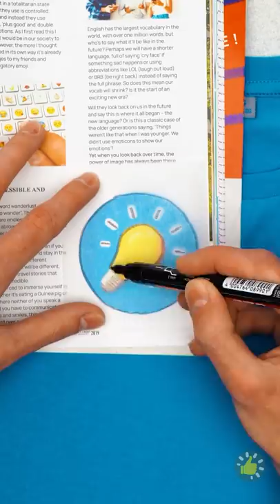29 KIAT TAK TERDUGA UNTUK MEMPERBAIKI HARIMU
Urutan Waktu

00:01 Trik suntikan
00:17 Ide dan kiat melukis gila
01:41 Cara unik untuk berkreasi dengan dindingmu
04:01 Kiat cerdas yang akan meningkatkan keterampilan senimu
09:56 Hias rumahmu dengan ide seni sederhana ini